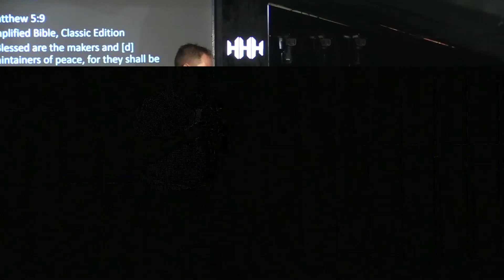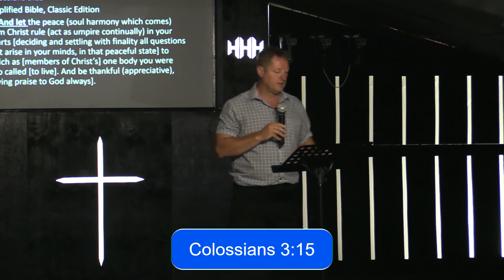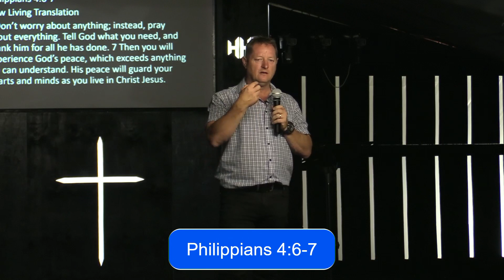Peace V1 9AM Service - Pastor Jaco Mostert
God wants us to live in peace. It’s one of the most important things that you can live in. That’s also one reason why God sent His Son to die on the cross for us – to make peace with us. And so, you must be a son or daughter of peace. God has called us to live in peace. You must make peace your friend, because it’s for you.

15 And having shod your feet in preparation [to face the enemy with the [a]firm-footed stability, the promptness, and the readiness [b]produced by the good news] of the Gospel of peace.

We have the shoes of peace and must be ready to proclaim the gospel of peace.
Also, because we are called to peace, we must make peace with people in our life. And make peace with God where there might not be peace. There’s a deception in this world, where a person can live without this peace.

We must have peace about the cross we must bear; about situations in life that’s sometimes very very hard to swallow. Peace is important because while you might not understand why you are going through what you are going through, peace will guard your heart, and keep you together so that you won’t fall apart.
You must be in peace when you make a decision, and when there’s no peace then there’s a problem. You then have to find out why there isn’t peace. I don’t make a move until I have the peace of God, because I submit to the peace of God.

Sometimes God will allow things in your life to go in another way so that you can get your peace on the right place. Sometimes, He won’t change things until you get aligned with what is good and acceptable in His sight. People fight with God, but then they’re actually fighting against peace because God wants to give you peace, but you are in the way. Many times, God wants us to get this peace first, and then we can carry on from there. And so… We have to learn how to live with plenty and with lack.

14 Continually pursue peace with everyone, and the sanctification without which no one will [ever] see the Lord.

As you transform and become more and more sanctified the peace of God will increase in your life. People have peace in some areas, but not necessary in all areas. In the inner healing ministry we see that a person can be strong and at peace in one area but in another area they might be angry, and in that part of their soul they cannot have peace. You are called to live in peace, not in pieces. Allow God to make you whole and receive His peace. Stay in the process, let God continue to make you whole and heal you and help you.
Peace must be in your household, and in your marriage. If there isn’t peace, things can’t be resolved because people will rather avoid talking about what they experience as a problem.
We must have peace about our future. You must know you are in the hand of God, and He is already in your tomorrow. His yesterday is my tomorrow. He can do anything; nothing is too hard for Him – if you meditate on these things, peace will come. The love of God will drive out all the fear, and the peace of God will be left over when all the fear is out. If you spend time with God, the Holy Spirit will produce peace in you. You don’t work for peace, peace happens to you because of Him in you.

In Greek peace means:
Prosperity; quietness and rest.

It’s interesting to see God says peace is prosperity. His Word does say “You will prosper as your soul prospers”. If you can’t get it in your soul first, then your outside can not prosper. But yes, when your soul prospers, you prosper. Healing can manifest because you are at rest.

3 John 2: 2
2 Beloved, I pray that you may prosper in every way and [that your body] may keep well, even as [I know] your soul keeps well and prospers.
9 Blessed (enjoying [p]enviable happiness, [q]spiritually prosperous—[r]with life-joy and satisfaction in God’s favor and salvation, regardless of their outward conditions) are the makers and [s] maintainers of peace, for they shall be called the sons of God!

We are peace makers, not peacekeepers. A Peacekeeper is someone who avoids true peace by just patching and covering things up.

23 So if when you are offering your gift at the altar you there remember that your brother has any [grievance] against you,
24 Leave your gift at the altar and go. First make peace with your brother, and then come back and present your gift.

For God, the peace between your brother and sister, is much more important than your offering. When you know of someone who isn’t in peace with you, go make peace with that person. God wants us to live in peace with all people.